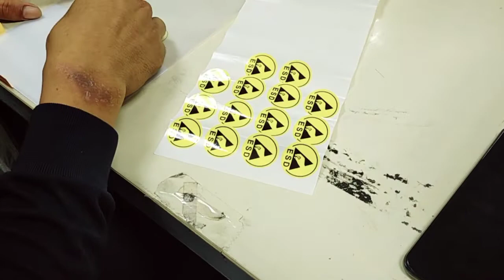‼️ Gaji 12 juta perbulan kerjanya cuma beginuu!..semuanya pasti mauu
TKI Taiwan